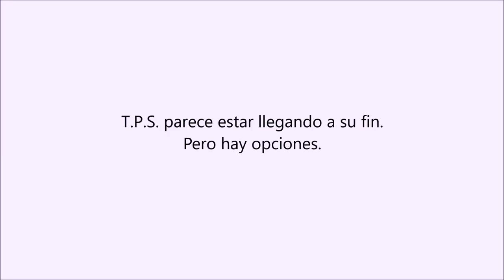El T.P.S. parece estar llegando a su fin, pero hay esperanzas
En abril el director de Inmigración aconsejó extender el T.P.S. de los haitianos hasta enero de 2018 y luego descontinuarlo.

El T.P.S. para Honduras, Nicaragua y El Salvador fue otorgado en 1991 y 1999, antes que para Haití, así que es inminente que un anuncio de su fin.

Hay alternativas: peticiones familiares o laborales,  y Certificación Laboral.

La Certificación Laboral se basa en oferta de empleo.

Oficinas en Tampa  y Miami.

En la oficina de Eduardo Soto & Associates cada caso es una familia. Entendemos que legalizar su estado migratorio es la parte más importante para alcanzar su sueño americano.

consulta gratis
abogado hispano
abogado latino
abogada latina
abogado que hable esoanol

Proponen licencia para indocumentados en Florida